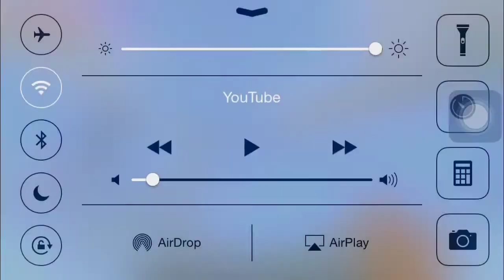I SUCK AT THIS! | Minecraft - Pocket Edition | SkyWars | EP: 1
Links:

My Channel Banner Made By

MarShyMallow!